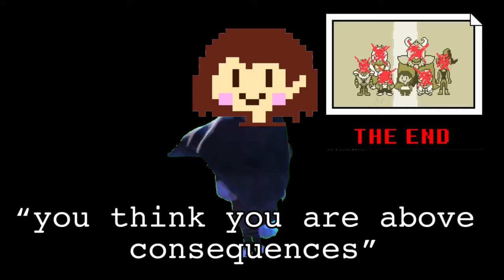Undertale Players Doing the Pacifist Run After doing Genocide (Puss in Boots The last Wish Meme)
Love this movie and game^^
Edit/ Holyy, i didn't except to get this many views 😭Thank you guys 👍

Chara deserves better 🙌

App I used:
Video Star